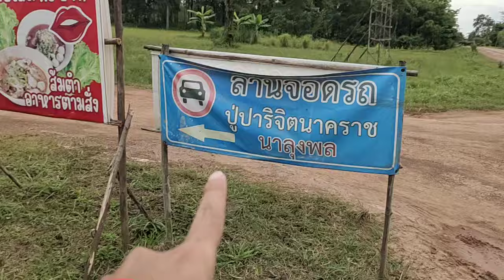สุดอึ้ง!! หลังกลับจาก พังโคน เงินล้านชัดๆ ผ่านหน้าลานปู่ FC มาไม่ขาดสาย พายุฝนกำลังตก